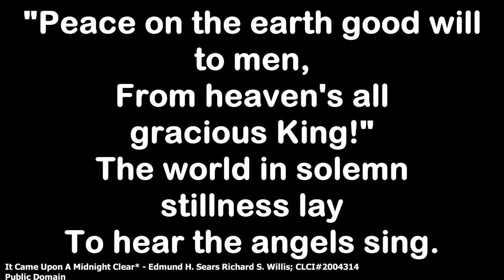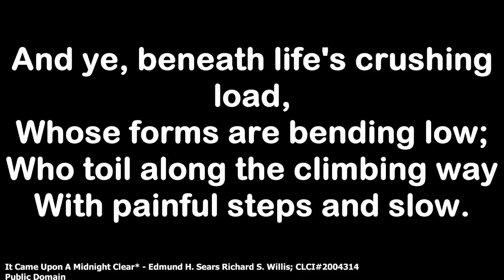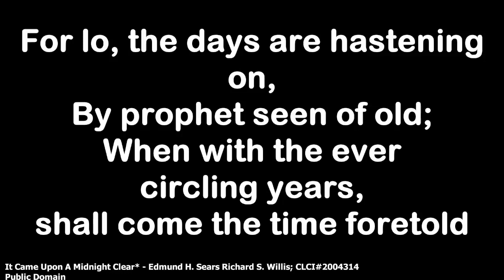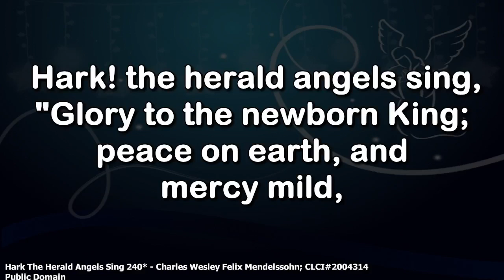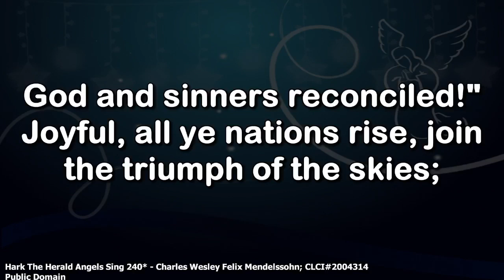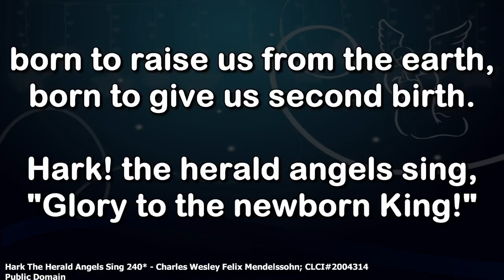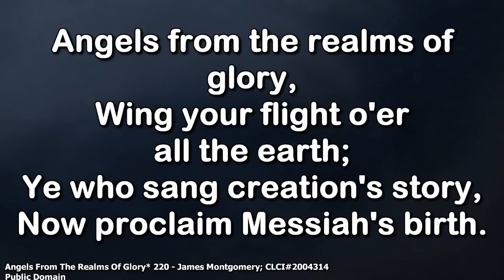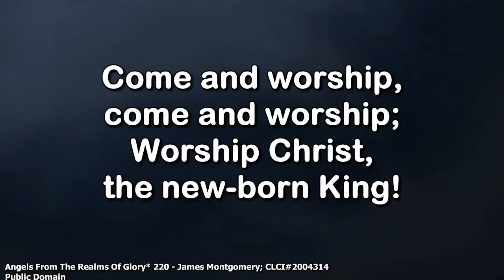Gabriel's Story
Grace UMC  12/04/22
Matthew 1:18-25; Luke 1:26-38
Rev. Kevin D. Smith